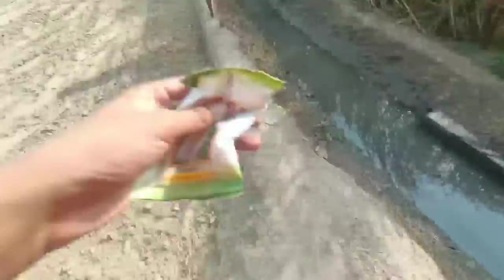Farmhouse Per Saamp Agya 😱😱😨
or hasil kry village or is me majud dairy k beautiful view ko enjoy Kary thanks for this ❤️